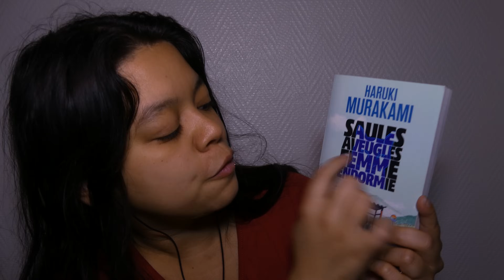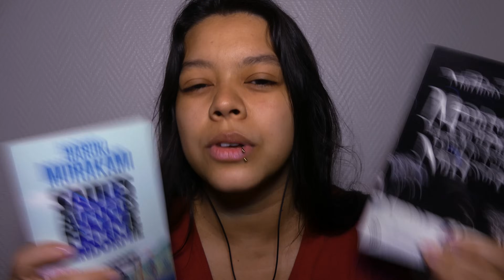FAST ASMR | 5 Roleplay en une vidéo ! (maquillage, bibliothécaire, mesure, coiffeuse...)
Ce soir, on se retrouve pour un nouvelle vidéo en Fast ASMR, avec 5 roleplay différent !

Au programme : je te maquille, je te pose des questions, vendeuse / caissière, je te mesure pour tes lunettes, bibliothécaire, coiffeuse 🥰

Douce Nuit 🌙
Lauriane
Petite présentation pour ceux que ça intéresse ✨
Je m'appelle Lauriane (je pense que tu l'avais deviné...), j'ai 24 ans !
J'ai fais des études de psychologie, puis j'ai pris 1 an pour me consacrée à la création en général que se soit les vidéos ou l'illustration (RDV sur insta si ça t'intéresse) !
Aujourd'hui je suis monteuse vidéo (ne jugez pas mes capacités de montage aux vidéos asmr merci xD) !
J'écoute de l'asmr depuis le lycée et quelques années plus tard, j'ai eu envie de me lancer moi aussi ☀️
Avant ça, je tenais une chaine booktube, que j'alimente encore, mais avec un contenu plus large où je parle d'art, de création, de vintage, de cuisine végétarienne et où je fais des vlogs, bref un fourre-tout un peu ! 🥰
Je filme avec un appareil de chez panasonic, mais j'ai plus la ref... et j'enregistre le son avec un blue yeti ou un Tascam et je monte sur premiere pro📸